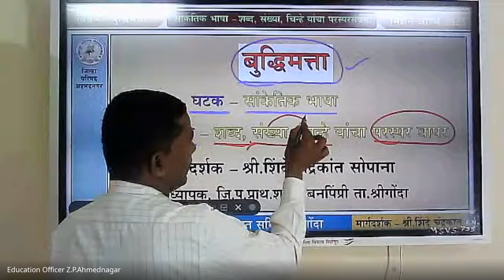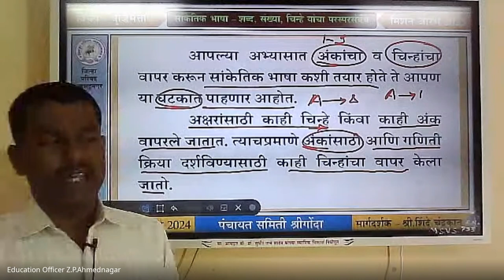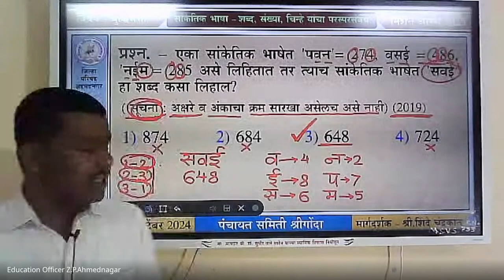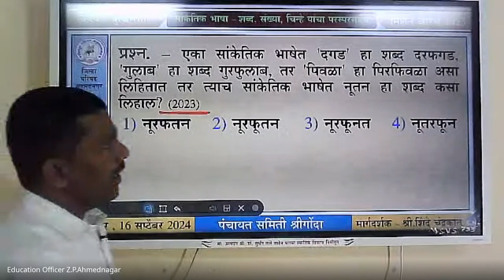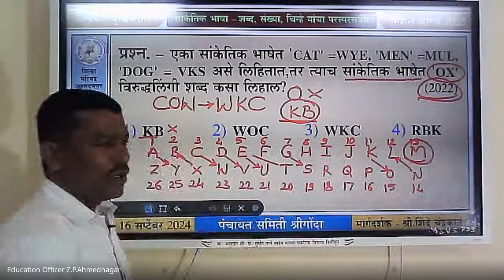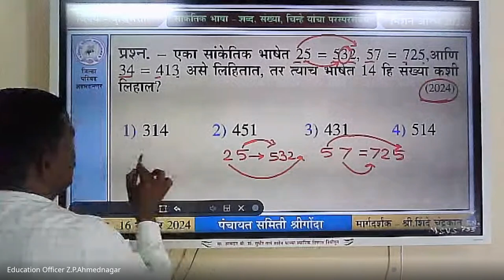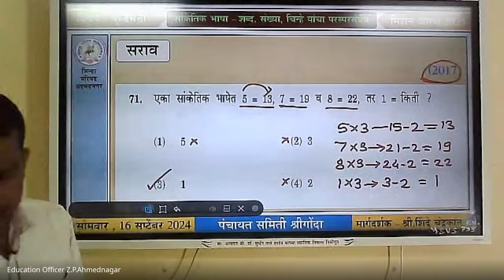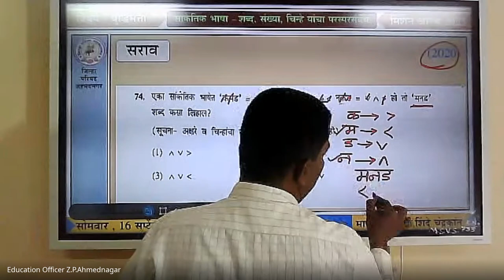मिशन आरंभ ५ वी शिष्यवृत्ती मार्गदर्शन – 2024 09 16 06 40 IST – Recording